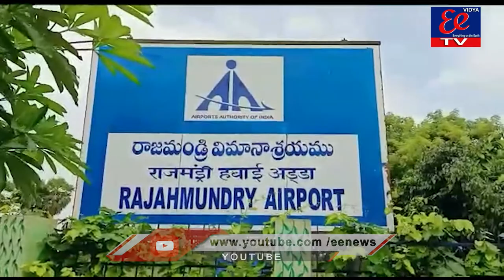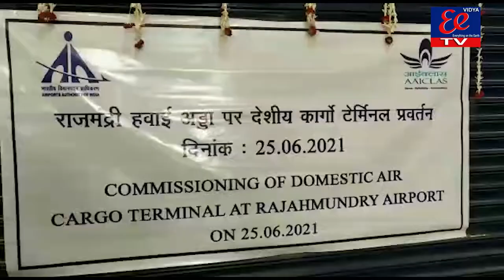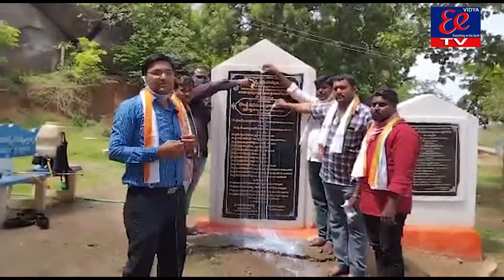News Bulliten || EE News